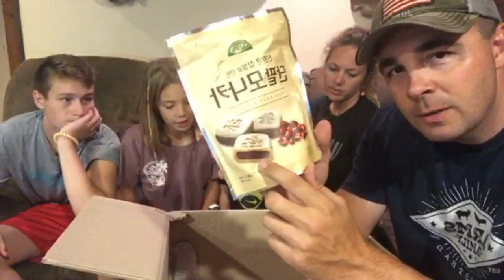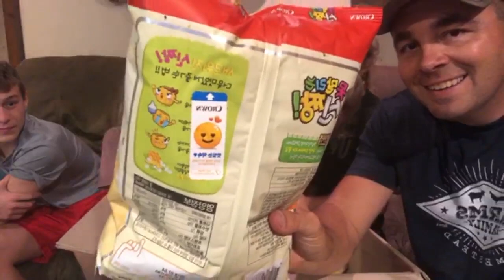Houston’s Box From Korea!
Canon T5i

Azden Shotgun Microphone

American Flag Hat

Oakley Holbrook Sunglasses